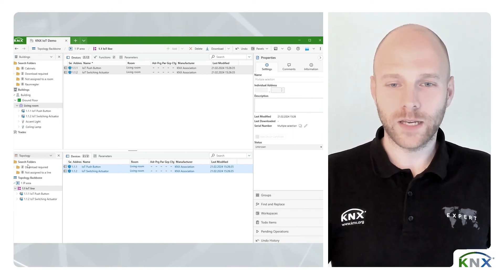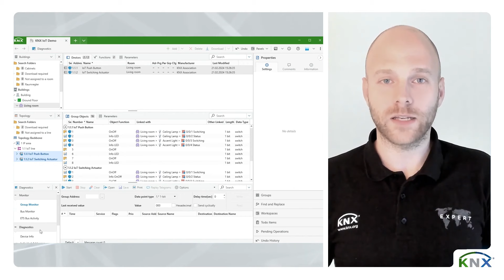Neues ETS6 Release: Version 6.2.0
Tauchen Sie ein in die neuesten Fortschritte mit der Veröffentlichung von ETS 6.2.0, einem bedeutenden Update, das sich auf die Verbesserung der Benutzeroberfläche & Funktionalität konzentriert, eine Reihe von Verbesserungen, neuen Funktionen und wichtigen Fehlerbehebungen einführt, die darauf abzielen, Ihre Erfahrung zu optimieren. Dieses Update markiert einen bedeutenden Sprung nach vorne in der intelligenten Gebäudeautomation mit der Integration der KNX/IoT-Point API, die den Weg für nahtlosere, vernetzte Umgebungen ebnet.